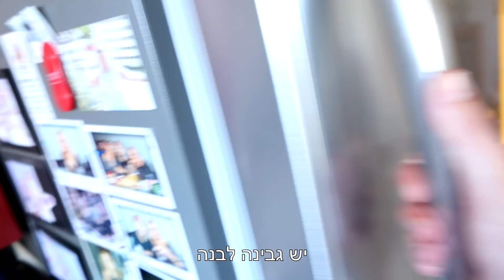אוכלים תסביך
מקווים שנהנתם ואנרז ♛
לא לשכוח להפעיל את הפעמון בשביל לקבל עדכון ישיר על כל סרטון שעולה 🔔

רוצים גם להיות יוטיוברים / ולוגרים מובילים ?

לפניות עסקיות בלבד ◀ רונן אור צרפתי -  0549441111
בוקינג הופעות חברים בע"מ - 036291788